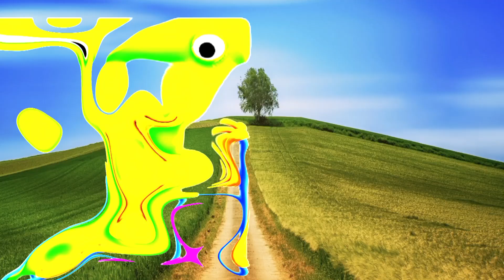ABC Phonic Song - Toddler Learning Video Songs, A for Apple, Nursery Rhymes, Shiva learning tv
Your Queries -

nursery rhymes
a for apple b for ball
abcd song
abcd rhymes
abc song
happy bachpan
shaan
abc songs for children
alphabet song
learn alphabet
abcd letters
abc learning
poems
lullaby for babies to go to sleep
preschool
kindergarten
baby songs
kids songs
lullabies
english poem
happy bachpan poem
golden ball rhymes
baby rhymes